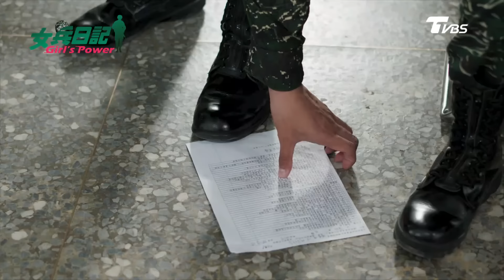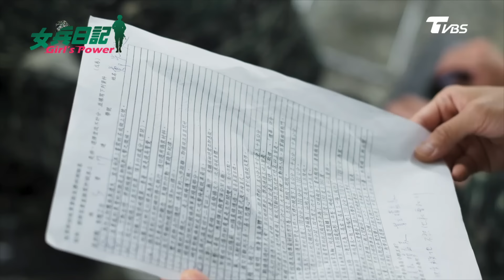女兵日記 第1季 第28集│新兵考試作弊花招百出！班長出動防弊面具！素娥神助攻滿分Girl's Power S1 EP28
保防教育測驗終於來臨，考前雅芝拜託仙姑素娥幫忙，素娥會用什麼奇招幫助雅芝呢？佑廷和光興又會用什麼方法吸引淑靜和朵拉的注意呢？

因表現良好受任寢室長與實習幹部的嫚莉與雅芝，願意將職位轉讓給曉嫻，讓曉嫻提前放假回家陪小孩，面對這樣的要求，朵拉會如何定奪呢？

班兵訓練時寬亮總是因為睡著而拖累大家，志強為提振寬亮精神與專注力，特意留下寬亮訓練，但擔心寬亮體力的輔導長松齡不認同此作法，兩人該如何解決新兵教育上的問題呢？寬亮又該如何振奮呢？